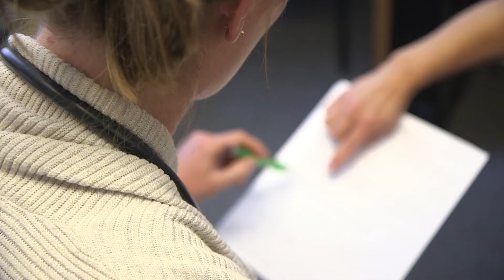Cortney Muldoon, FNP | Naples Family Practice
Get to know Cortney Muldoon, Family Nurse Practitioner at Naples Family Practice in Naples.